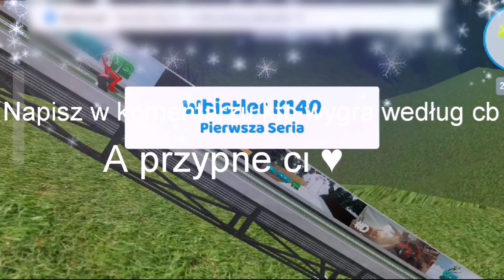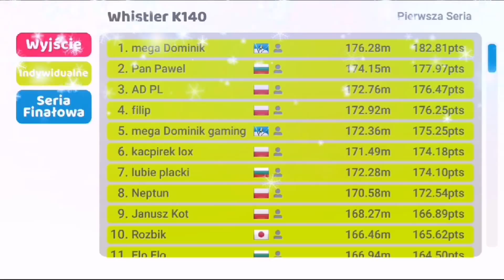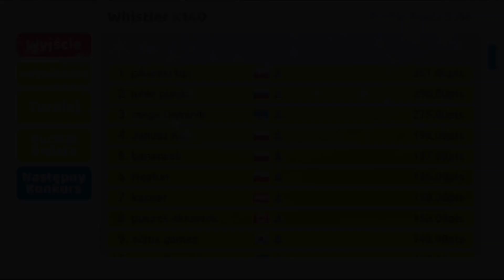(sensacja słabych skoków) Puchar Świata widzów #5 w skokach narciarskich!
50 like =kolejny odcinek jutro
Jeśli film się spodobał zostaw 👍 i suba z dzwonem oraz miły komentarz dzięki :)
Moje cluby :
Mordy_domina
Mordy_domina_v2
Mordy_domina_v3
Odcinek są codziennie
Mój 2 kanał zobacz :
Grafik : NeXerQ

Montaż :mega Dominik lub NeXerQ